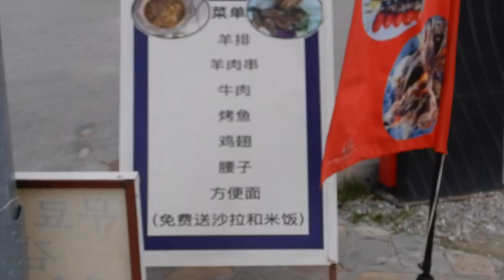Walking in Pamukkale town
Hi travellers,
I've just arrived in Pamukkale and am stepping out go see what to eat and see the tourist town has to offer.  It is pretty touristy, with plenty of restaurants and small shops with souvenirs.  I went out for dinner and walked through the nature park in front of the cotton castle.

If you have time I recommend staying overnight because then you can be in the travertines as soon it opens before the tour busses arrive and you can potentially have photos without others.

I caught the minibus from Denizli to Pamukkale and it just kind of stops in the middle of the street, you pay cash on board.